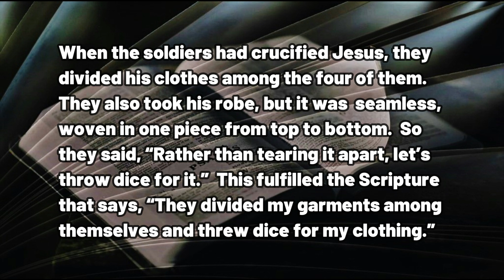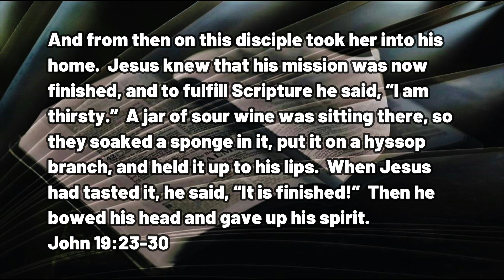John 19 23 30 It Is Finished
This is a special Good Friday edition of Rocky Road Devotions, fifteen minutes of a wonderful musical presentation of THE DAY HE WORE MY CROWN, and devotional sermon on the cross of Christ.